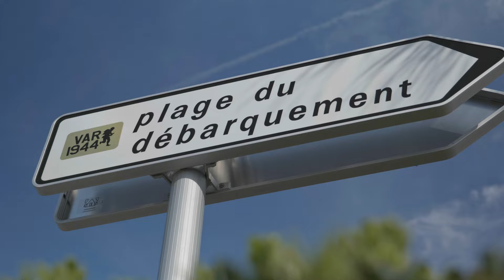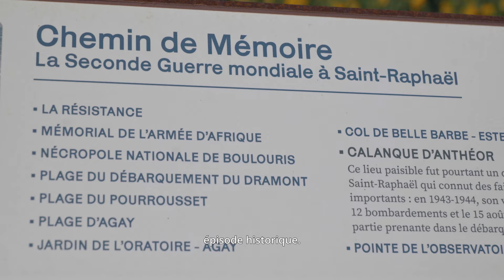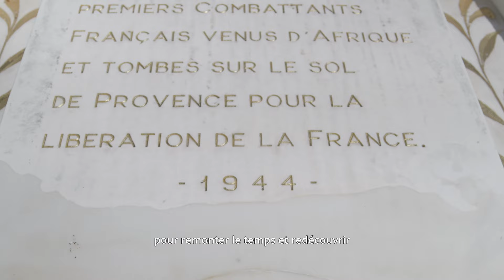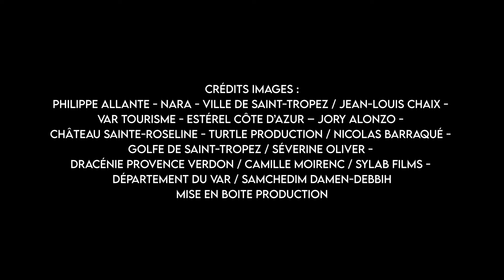Le Var, Terre de Liberté. 🪖🕊️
Découvrez Le Var dans le pas de nos héros et redécouvrez l'Histoire du Débarquement de Provence avec le nouvel itinéraire "Le Var 1944 : les routes varoises de la Liberté" !

Vidéo par @Misenboiteproduction - @LeVarLUnique